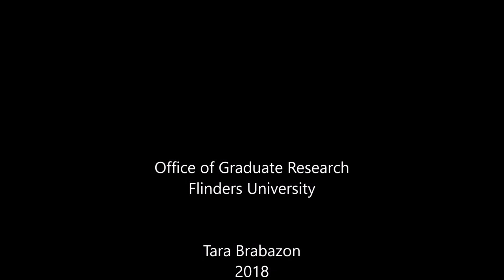Vlog 99 Multimodality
The form of the PhD - the selection of the platforms onto which we display our research - is an underdiscussed element of the programme.

Tara discusses multimodality and how it can enable the dissemination of research.